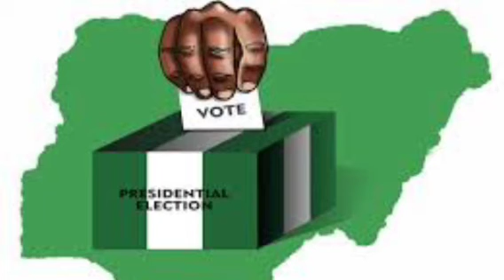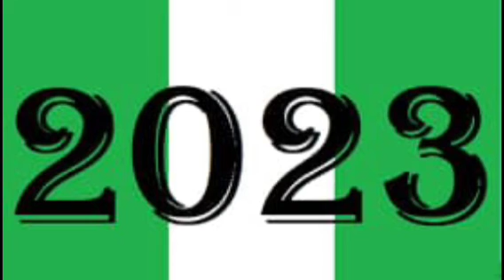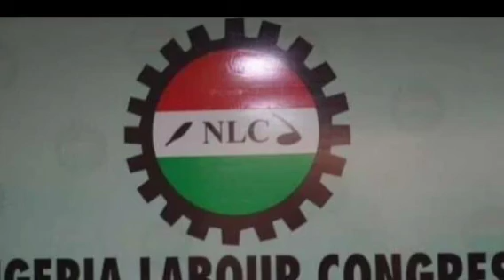2023 Presidency: It's Between Atiku & Tinubu, Obi Is A Noise Maker - Dino melaye Att@cks Obi Again